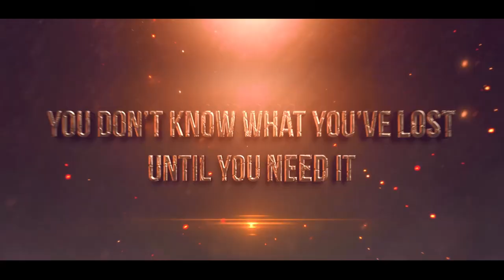Ceaser's Heart (Official Trailer) | New Movie | Deyemi Okanlanwon, Jide Kosoko | TWS Distribution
Henry's misgivings about his wife leads him to make a terrible decision that tears his family apart.

Starring: Deyemi Okanlawon, Jide Kosoko, Beverly Osu, Rotimi Adelegan, Kemi Micheal, Ayo Adesanya

Produced by Bello Nurudeen Olatunbosun

Directed by Lanre Jenrola

Distributed by The World Stage Distribution Limited.